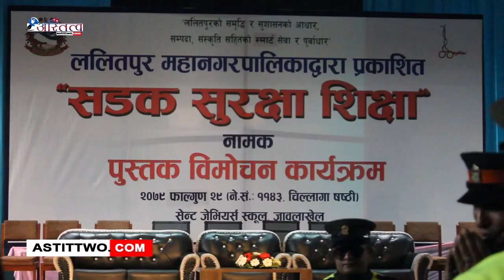ललितपुर महानगरपालिकाद्वारा सडक शिक्षा नामक पुस्तक विमोचन